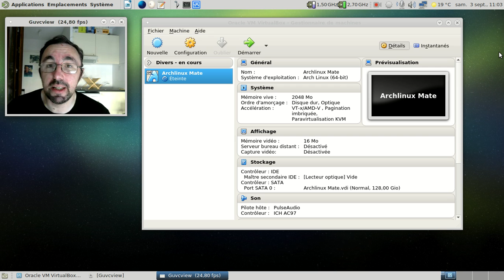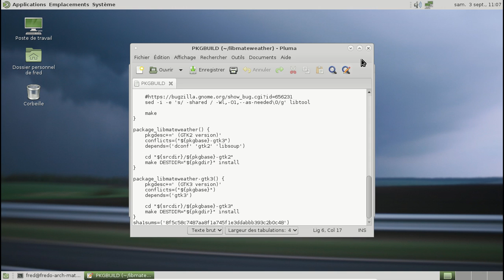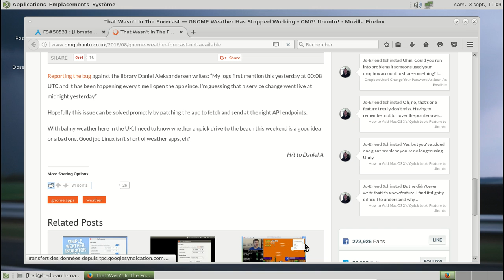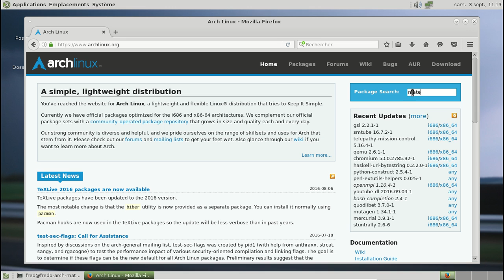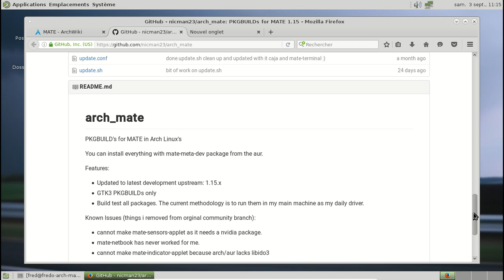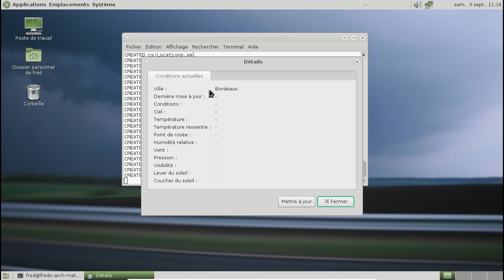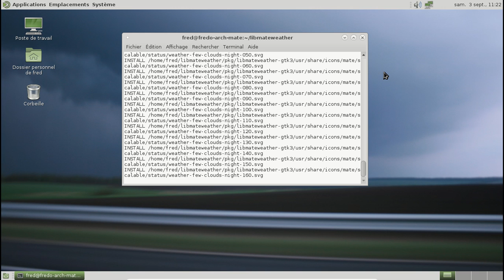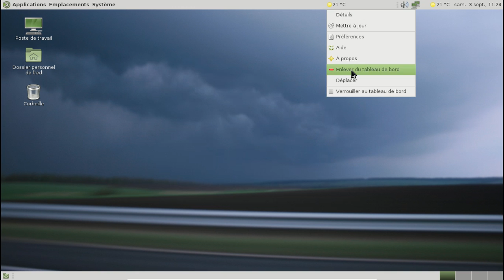Récupérer la météo sur Archlinux et Mate Desktop 1.14.1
Ou comment corriger le bug 50531 par soi-même.